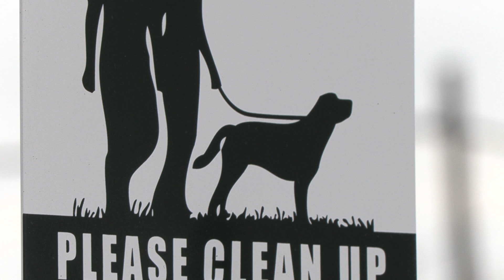Dog Waste Stations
The City of Waco is making it easier for our citizens to keep the parks clean for families to enjoy.